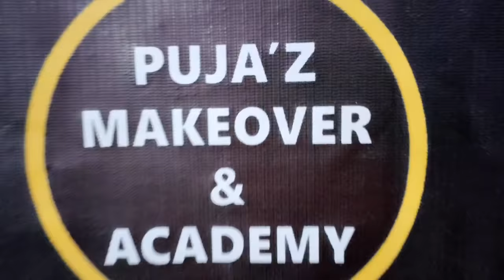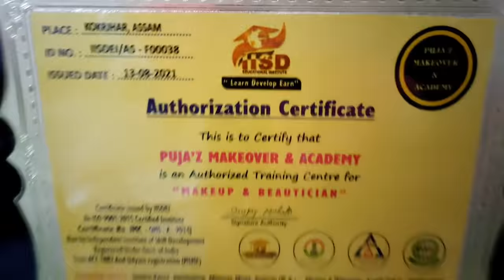Hair straight kalamjabai !! Ringki Brahma !!